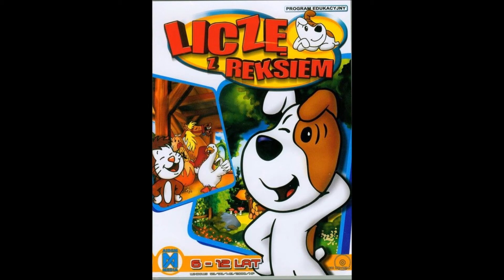Liczę z Reksiem OST - RM2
Liczę z Reksiem OST

Kompozytor: Tomasz Jachowicz